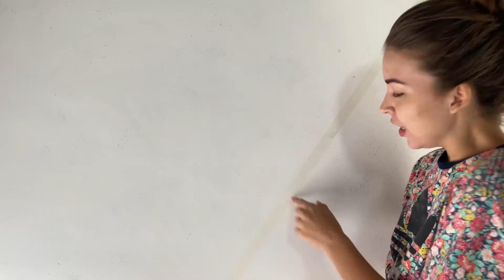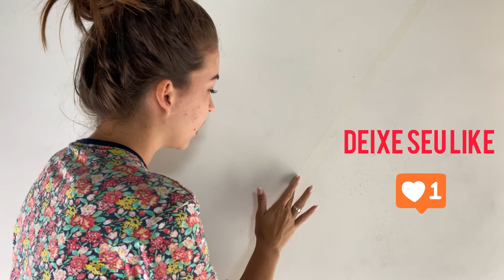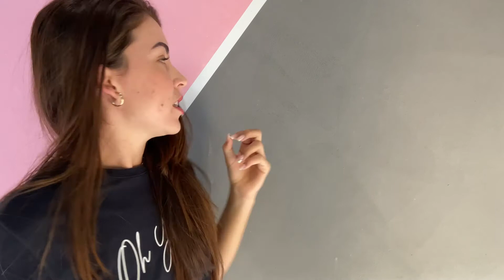PAREDE GEOMÉTRICA DO PINTEREST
Oii bonitas e bonitos, nesse vídeo vocês vão aprender todos os detalhes para fazer aquela parede do Pinterest que a gente fica babando!